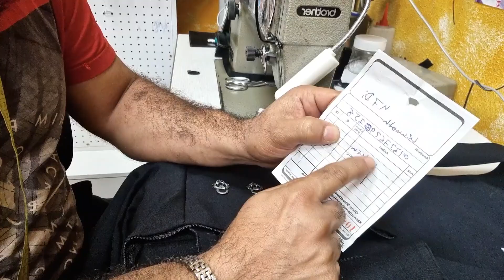Dirndl-Hack: Schnelle und einfache Vergrößerung in kürzester Zeit!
Möchtest du dein Dirndl vergrößern, damit es perfekt sitzt und du dich darin rundum wohl fühlst? In meinem neuesten Schneider-Tutorial zeige ich dir einen genialen Hack, mit dem du dein Dirndl in kürzester Zeit und mit wenig Aufwand vergrößern kannst.

Egal, ob du ein Second-Hand-Dirndl gefunden hast, das etwas zu eng ist, oder deine Maße sich leicht verändert haben - mit dieser einfachen Technik kannst du dein Dirndl ganz einfach anpassen, ohne auf professionelle Schneiderdienste zurückgreifen zu müssen.

Ich führe dich Schritt für Schritt durch den Vergrößerungsprozess und gebe dir wertvolle Tipps und Tricks, um ein optimales Ergebnis zu erzielen. Du wirst erstaunt sein, wie schnell und einfach du dein Dirndl anpassen kannst, ohne dabei den traditionellen Charme des Kleidungsstücks zu verlieren.

Teile dieses Video mit deinen Dirndl-Liebhaber-Freunden, die ebenfalls ihr Dirndl anpassen möchten. Gemeinsam machen wir unsere Trachtenmode einzigartig und bringen unseren individuellen Stil zum Strahlen!

Vergiss nicht, das Video zu liken und einen Kommentar zu hinterlassen, um mir deine Erfahrungen mit diesem Dirndl-Hack mitzuteilen. Ich freue mich darauf, von dir zu hören!